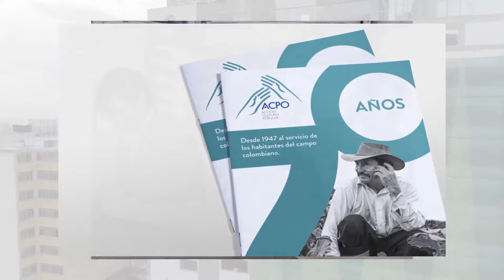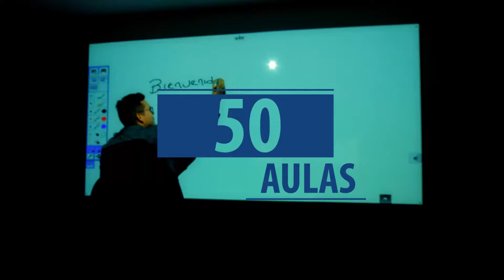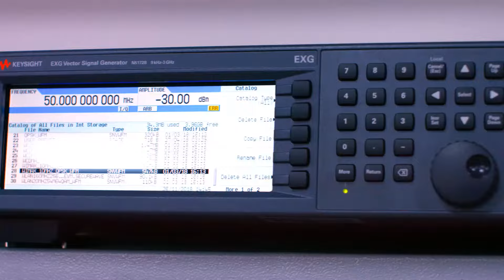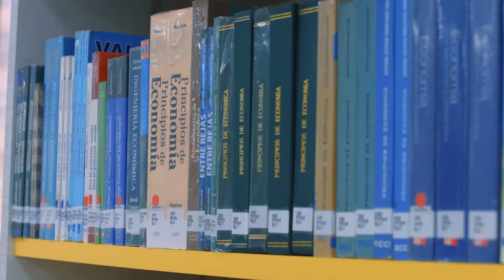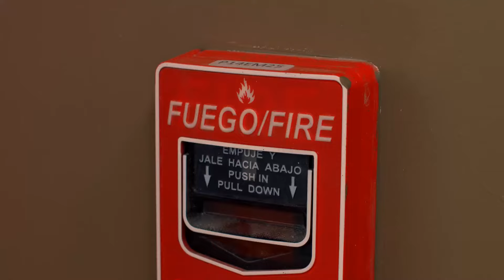Así es la nueva sede de la Universidad ECCI, Edificio Crisanto Luque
Ventajas y beneficios de la nueva sede de la Universidad ECCI, inaugurada el pasado 30 de noviembre de 2018, Edificio Crisanto Luque.